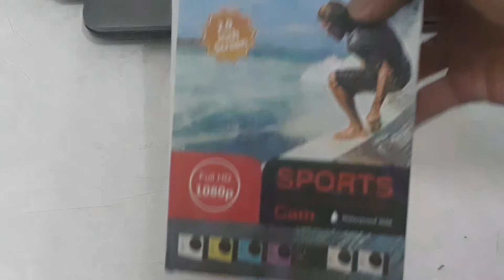SPORTS CAM FULL HD 1080P| UNBOXING